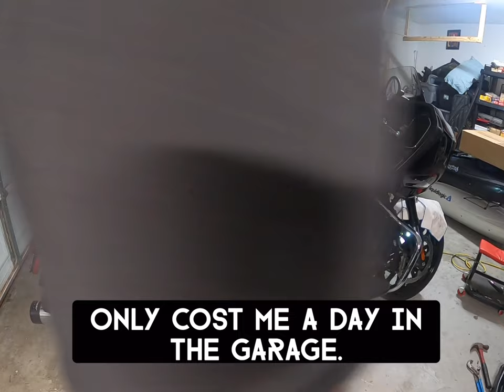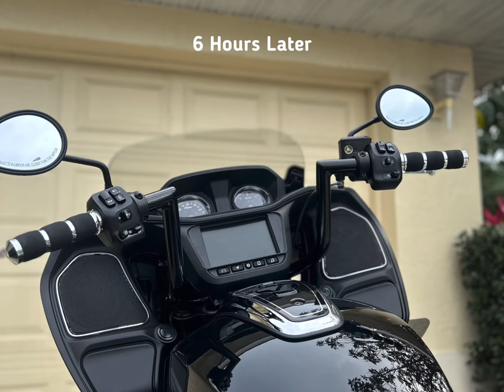Installing Torch Ind. Rival Bars on my Indian Challenger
Long day and tedious work but I absolutely love these bars.